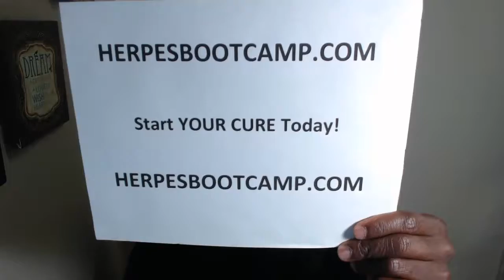🎬 Stop Allowing Herpes To Destroy Your Life 🎬